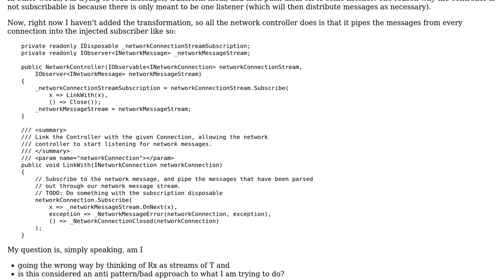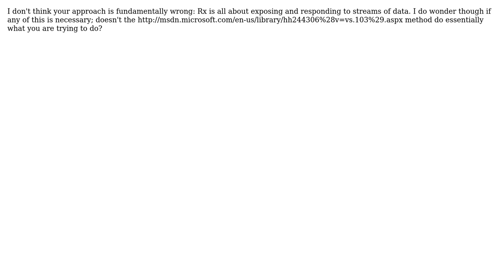Is this an ugly/incorrect usage of subscriptions?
With thanks & praise to God, and with thanks to the many people who have made this project possible! | Content (except music & images) licensed under CC BY-SA | Music | Images & others | With thanks to user Jamal user David Nelson user Dan and the Stack Exchange Network Trademarks are property of their respective owners. You are responsible for your own actions.